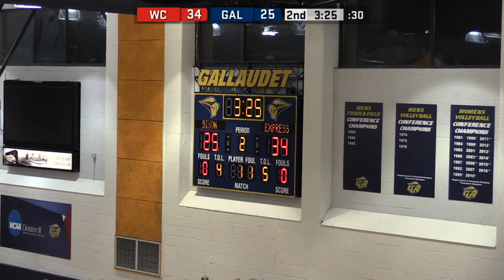MB: Gallaudet vs. Wells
Gallaudet University plays host to Wells College in a United East Conference men's basketball game on Friday evening in the Field House.

ROSTERS